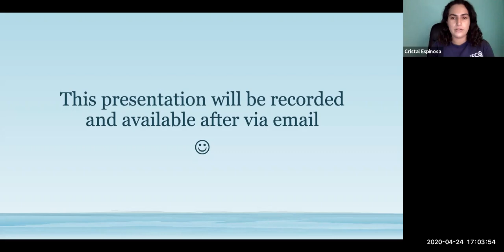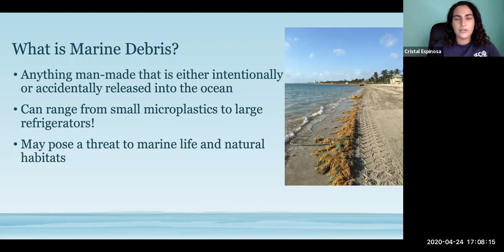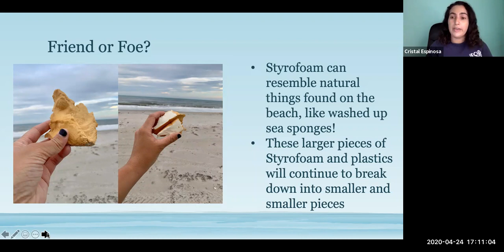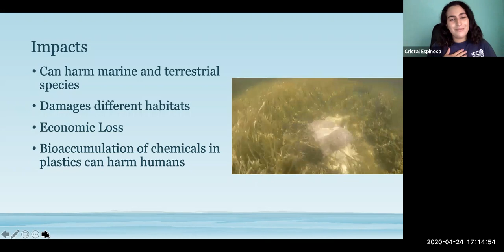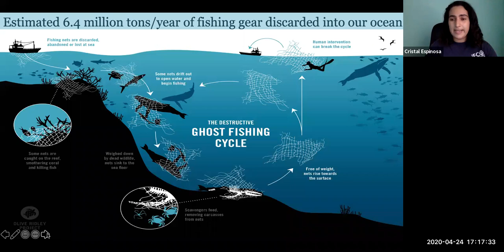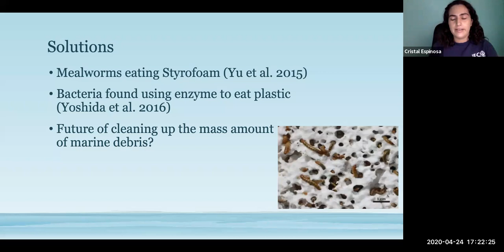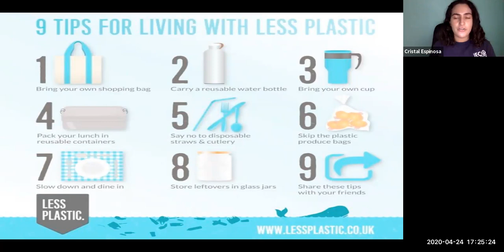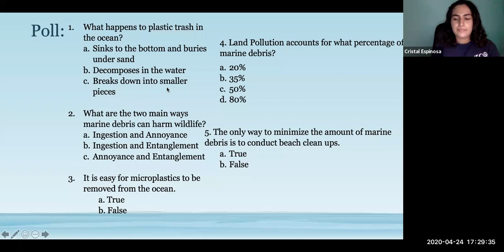Conservation Conversations: Friday, April 24, 2020. Topic: Marine Debris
"Marine Debris: Challenges and Solutions" Presented by Cristal Espinosa, Interpretive Programs Leader, Miami-Dade County Eco Adventures.

Conservation Conversations is a collaboration between UF/IFAS Extension, Florida Sea Grant, and Miami-Dade County Eco Adventures.